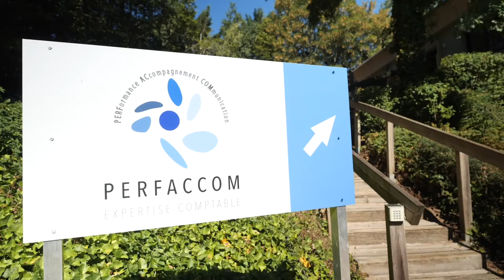Cabinet comptable, audit, dossier financier à côté de Melun (77) : PERFACOM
Le cabinet Perfaccom, situé à Saint-Pierre-du-Perray et Cesson, non loin de Melun, propose différentes prestations : comptabilité d’entreprise, audit comptable et aide à la création de société.

Le cabinet Perfaccom est une entreprise à taille humaine ayant pour mission d’accompagner les entrepreneurs, les commerçants, les start-ups et les professionnels libéraux. Nous sommes spécialisés dans l’analyse des données chiffrées et la rédaction des bilans financiers.

Nous pouvons également vous conseiller dans les stratégies de développement de votre entreprise en matière de droit social, de management, d’organisation et de fiscalité.